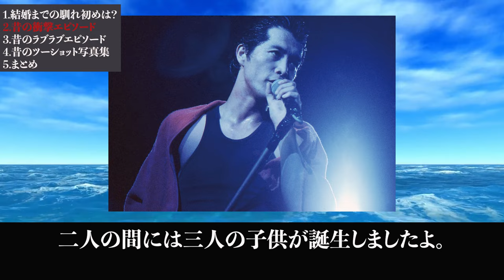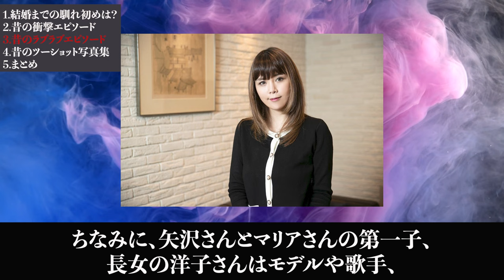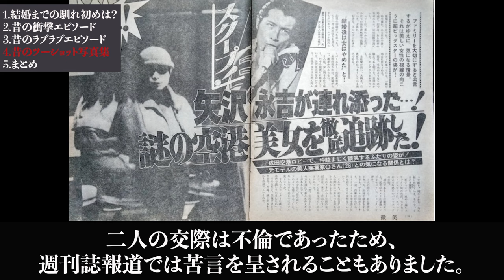矢沢永吉&矢沢マリア、若い頃の衝撃エピソードと昔のツーショット写真がヤバすぎる...「アイツと結婚する為に慰謝料6000万払った」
伝説的ロックミュージシャン、矢沢永吉さん。

1990年に現妻のマリアさんと結婚されていますが、その経緯も複雑なものでした。

今回は矢沢永吉さんと奥様の衝撃エピソードについて紹介します。